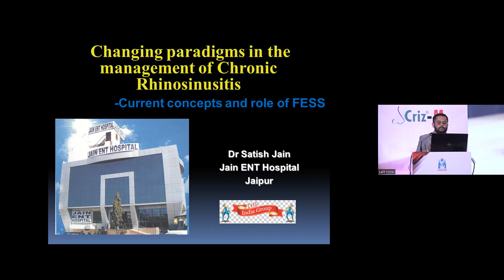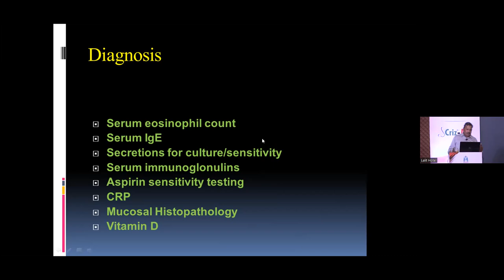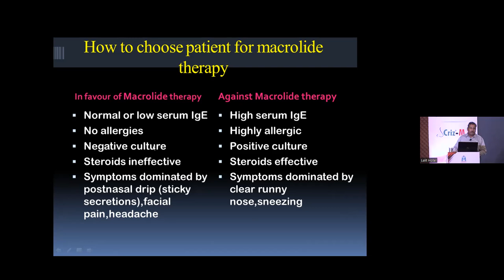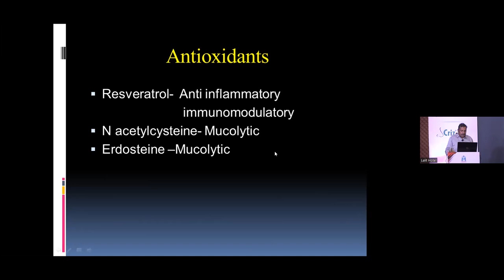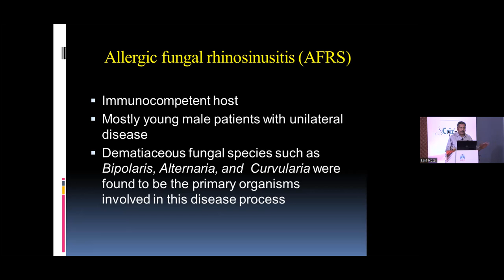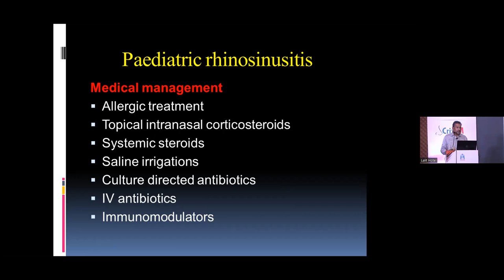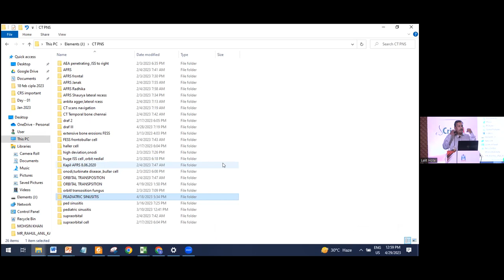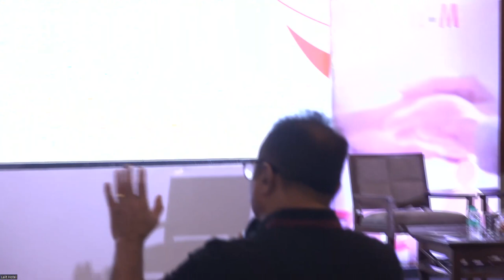Satish Sir LECTURE 29 APRIL 2023